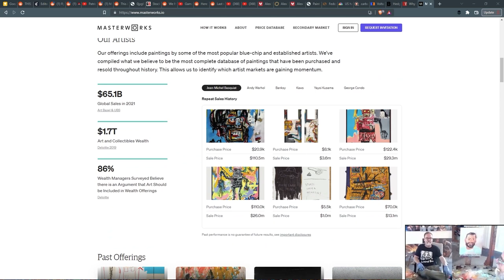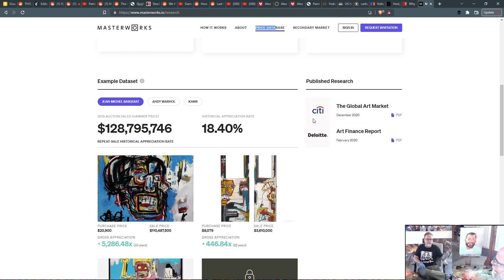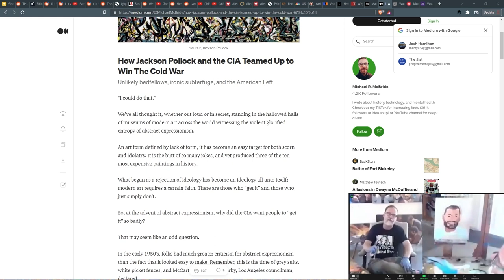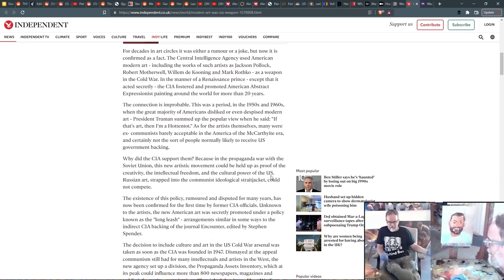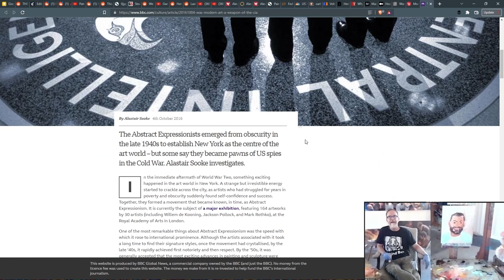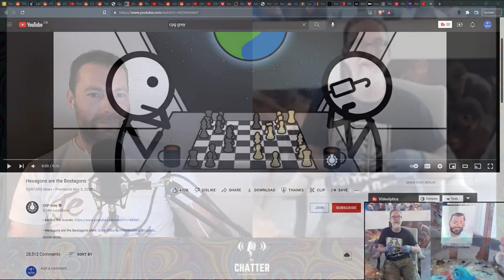Modern Art Was a CIA Psy-Op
In this clip Alex Schaefer and I discuss the connections between the CIA and the world of modern art.

HELP ME CROWDFUND MY GAMESTOP BOOK. to join the crowdfunding campaign and pre-order To The Moon: The GameStop Saga!

If you haven’t already and you enjoyed this episode, please subscribe to this podcast and our mailing list, and don’t forget, my book, Brexit: The Establishment Civil War, is now out, the links are below.

And all major podcast platforms.